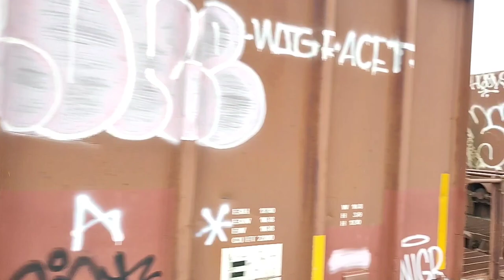Ex-NS/NYSW Skunky Engine Action Extra Close Up! & Lucky Catch 8 PASSENGER CARS; EL! NKP! RBBX ×3!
We're calling the Ex-NS NYSW units that still have the black and white paint scheme skunks, skunkies, or Suskie Skunkies! Mark from My Life's Tracks came up with the suggestion for the idea I had since the black and yellow NYSW engine units are called yellow jackets, it fits even though they're pretty big for skunks, so! oh yeah, I managed to catch the passenger cars that Mark gave me the heads up as well with luckily film them being pulled up out into the open!